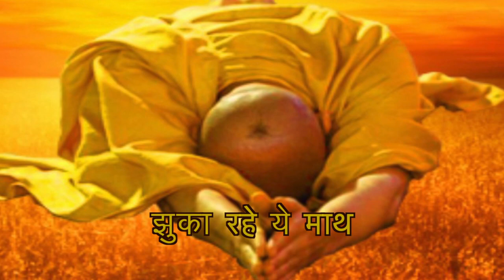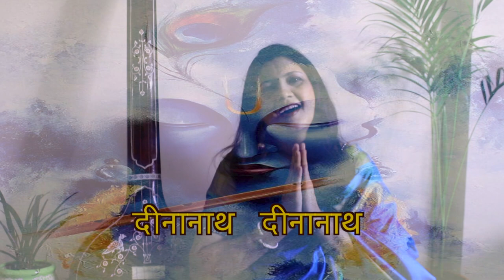Naman karoon nit karoon vandana / Deepshikha GharParRahenGharParSunen/ Song No 365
Naman karoon nit karoon vandana
Singer : Deepshikha
Lyricist : Ashok Hamrahi
Music Director : Kewal Kumar
Music Arranger : Rahul Srivastava

 DEEPSHIKHA
GUIDANCE
Started her music journey at the tutelage of ten years.
 Received guidance under Guru-Shishya Parampara from
 Ustad Gulshan Bharti of  Lucknow-Senia Gharana and
Pt. Vikas Kashalkar of Gwaliar Gharana.
PERFORMANCES
Graded artist of AIR. Given recitals on Doordarshan, Vividh Bharti, Prasaar Bharti and many other private channels and recorded jingles, title tracks for SHORT FILMS and serials.. Also lended her voice in numerous dance dramas, Ballads and plays. Presently working as a Teacher cum Performer in Indian Cultural Centre, Embassy of India, Kathmandu. A Gold Medalist in Hindustani Classical Vocal Music, she has given several performances nationwide. Some of them include:

• Pt. Nikhil Banerjee Sangeet Samhelan-U.P.,
• Maha Kumbh Festival-ALLAHBAD,
• Bhatkhande Sangeet Samhelan, LUCKNOW
• Awadh Sandhya, Lucknow
• Lucknow Mahotsava, U.P.
• Folk Arts Society Of India, TRIVENDRUM
• Bundel Kala Samagam, M.P
• Rang Mahotsava, U.P.
• Kerala Fine Arts Society, Kerela
• Triveni Sangeet Sabha, CHANDIGARH,
• Sur Singar Sansad, MUMBAI,
• ICCR- PUNE, MUMBAI, LUCKNOW
• Ghazal In-Sync, PUNE Roatary Club, PUNE
• Prasar Bharti, Akashwani, Doordarshan
• Antaraagini- KANPUR
• Chembai Sangeetotsavam- PUNE
• Kalanidhi Festival- NEPAL
• Pratibha Utsav ALLAHBAD
• Radio Nepal- KATHMANDU
• Latur Festival-LATUR

 “NATIONAL SCHOLARSHIP”  by Dept.of Culture.
 “GURUKUL SCHOLARSHIP” by ‘SPIC MACAY’.
 “SURMANI”  by‘Sur Singaar Sansad”, Mumbai.
 “PT. NIKHIL BANERJEE SMRITI AWARD”.
 “ SMT. LAXMI DEVI ATAL SMRITI AWARD’
 “KALANIDHI AWARD”, Kathmandu, Nepal
 Graded Artist of A.I.R & Doordarshan.
 Empanelled artist in Hindustani Classical Vocal from ‘ICCR’.